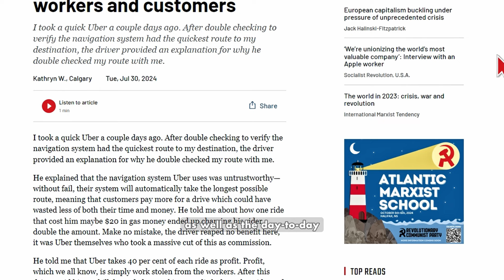We relaunched marxist.ca!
We have relaunched our website to give communists in Canada the tools you need to fight the class war, all in one place!

Check it out for yourself at marxist.ca